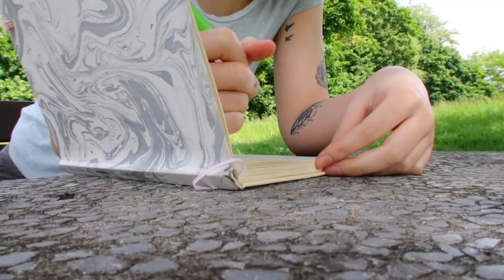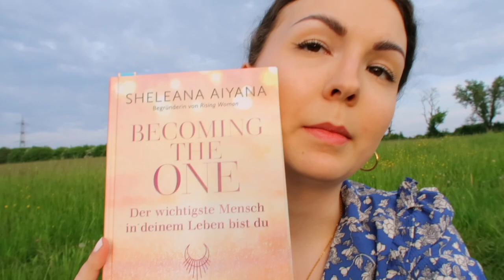VLOG: stepping out of my comfort zone, morning walk, taking pics alone in public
Thank you so much for taking your time to watch my video.✨
you are loved and appreciated. xx

Hey guys!

My name is Lisa and I am living in germany. My channel is all about my passions in life. I love to create videos and capture moments, so I want to share some of that with you.
xo Lisa